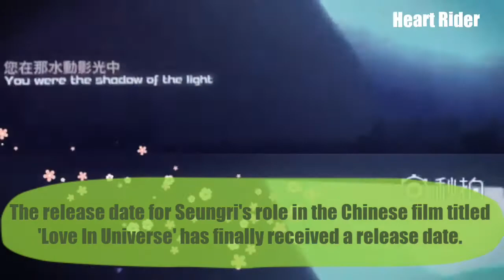Big Bang Seungri's Chinese movie 'Love In Universe' gets a release date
Source : Allkpop, Soompi & Dkpopnews